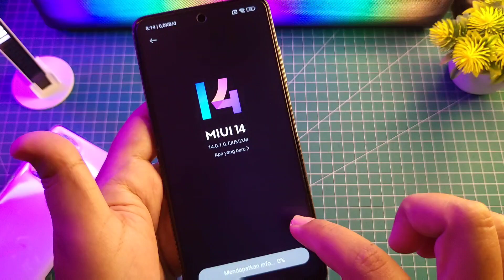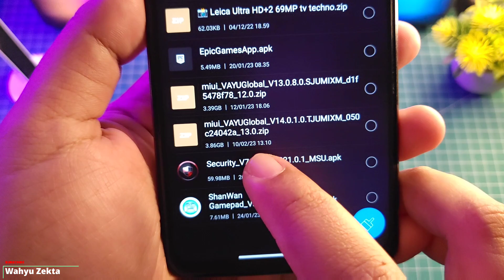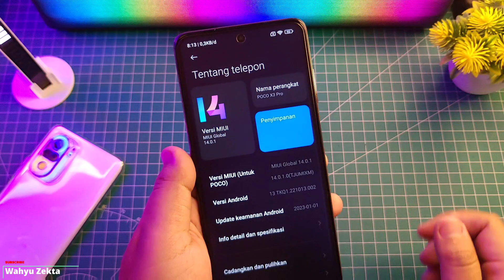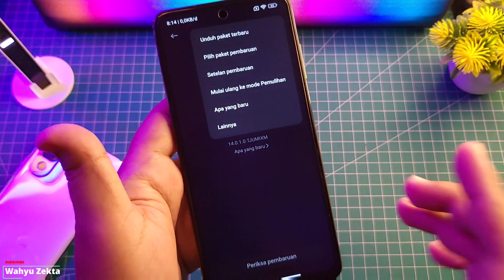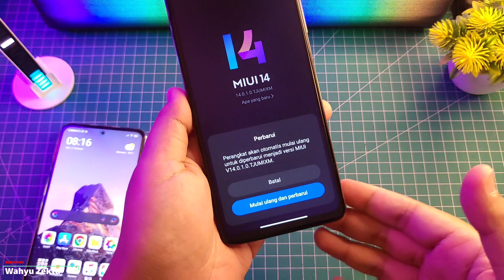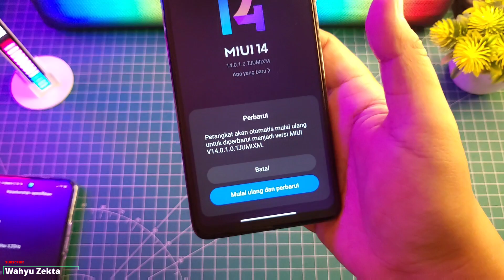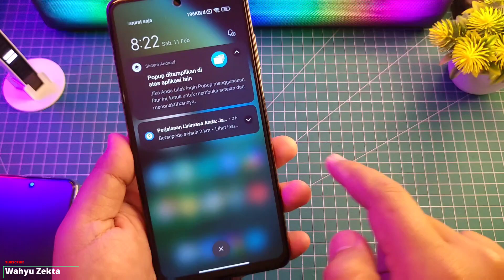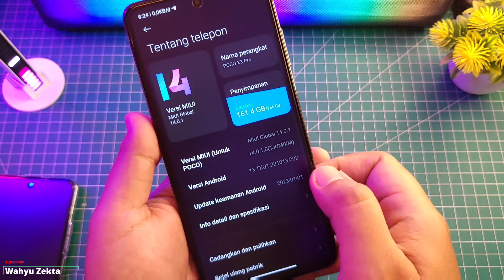INSTALL ULANG MIUI 14 STABLE!! Apakah Ada Yang Berubah?? FULL TUTORIAL! No TWRP No UBL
Di Video kali ini Saya Penasaran dan saya Coba Test Install ulang MIUI 14 Stable Apakah Lebih bagus dan stabil atau sama saja??  Selengkapnya Langsung Ke videonya..

Produk yang pernah saya pake :
OFFICIAL GRUP WAHYU ZEKTA OFFICIAL